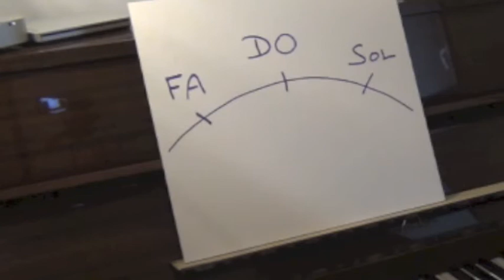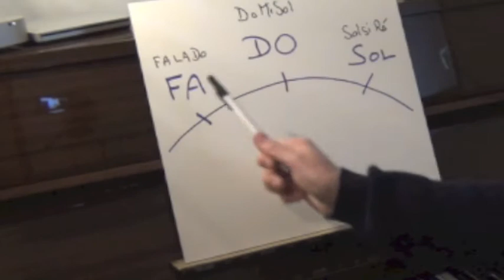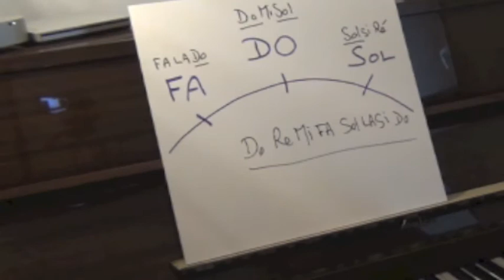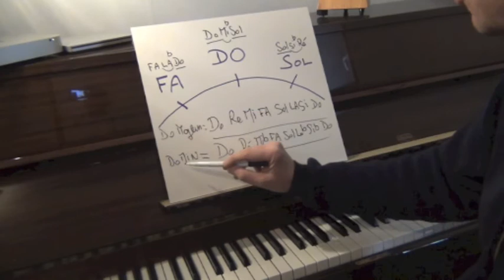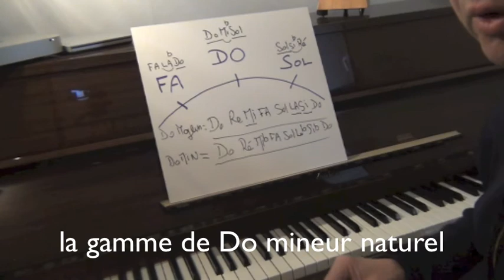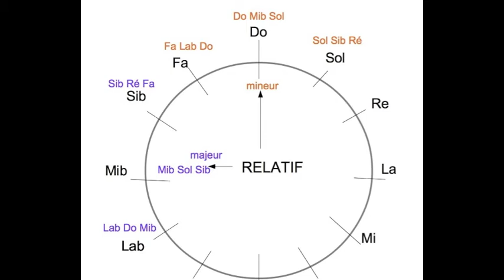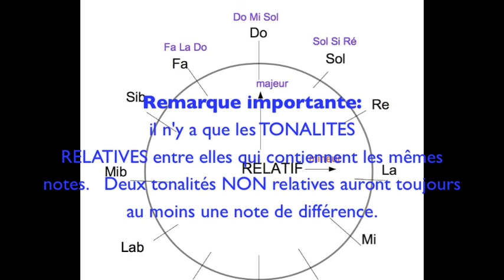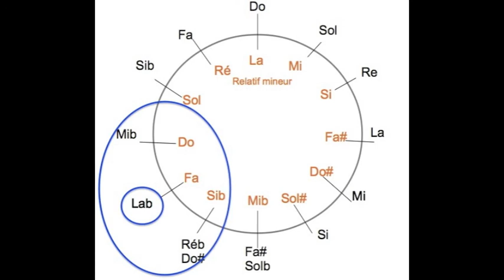Cycle des Quintes et Tonalité 3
3e et dernier volet de notre étude du cycle des quintes. Majeur, mineur, tonalités relatives...